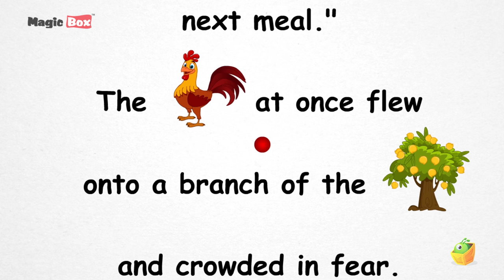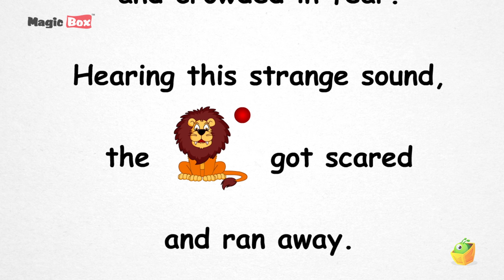The Cock And A Lion - Reading Practice for Kids - Rebus Stories - Lily's Easy To Read - Episode 29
A cock is resting under a shady tree when a lion comes by. The lion sees the cock and claims he has found his prey right there. The cock flies onto a tree-branch and crows in fear. Hearing the strange sound, the lion frightens and runs away. Moral: Silence is bliss.

Lily's Easy to Read videos is a special compilation of Rebus Stories, teaching children to read. Words that are displayed on the screen also shuffle with their respective images for easy understanding. Reading the word beside the picture helps boost memorising and recollection easier for kids. Questions are framed at the end of the story to improve the memory retention in children.

Script Editing: Mubeen Irshad